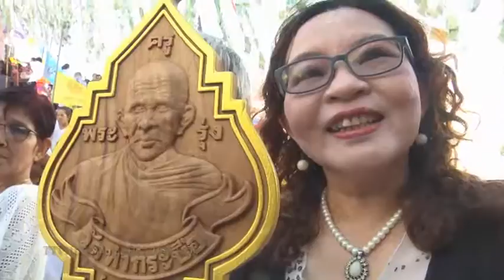วัดท่ากระเบือหลวงพ่อรุ่งตำนานรัก 02